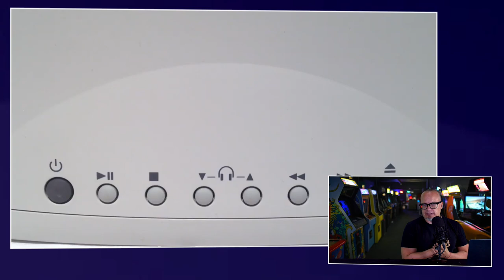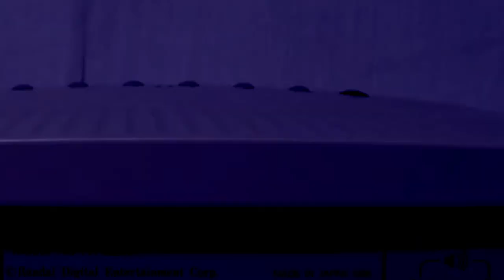Wie kent deze slechtst verkochte videogame consoles ooit?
Als we je nu zouden vragen om de beste consoles ooit op te noemen of de beste verkopende, dan heb je waarschijnlijk wel een antwoord. Dan kom je met de Playstation, de Xbox of de Switch of Wii bijvoorbeeld. Maar bij de grootste flops wordt het al een stuk lastiger. Misschien dat je de Dreamcast of de WiiU noemt. Of de CD-i van Philips. maar dat zijn niet de top of the flops. De echte floppers zijn obscure consoles waar vrijwel niemand van gehoord heeft. Logisch ook want was dat wel zo geweest, dan waren het geen flops. JJ leek het leuk om ter ere van de aankondiging van een nieuwe console (de Polium One) die obscure flaters op te zoeken. Waarbij hij meteen vertelt waarom ze dan zo slecht liepen.. het is de hoogste tijd voor een nieuw werkstukje van JJ.

's Werelds slechtste handheld-console ooit
Hier zat je natuurlijk op te wachten. Wat is nu de ALLER ALLER allerslechtst verkochte console ooit? De naam zal je vast niks zeggen, maar de slechtst verkochte console ooit is de Gizmondo. De Gizmondo was een Zweedse handheld videogameapparaat met een GPS en een digitale camera. In maart 2005 werd de console uitgebracht door Tiger Telematics, in maar drie plekken: Verenigd Koninkrijk, Zweden en de Verenigde Staten. Met slechte promotie, weinig games, korte batterijduur, een klein scherm, concurrentie en misverstanden binnen het bedrijf was het een complete mislukking. In 2006 ging Tiger Telematics failliet, 11 maanden nadat de Gizmondo uit was gekomen. Zoals dit bizarre apparaat zijn er meer geweest. En JJ stelt ze in deze video aan je voor.

Slechtst verkochte consoles lijst
Hieronder is de lijst te vinden van de slechtst verkochte consoles die voorkomen in het werkstukje van JJ

Apple Bandai Pippin
Fairchild Channel F
FM Towns Marty
Gizmondo
HyperScan
Neo Geo Pocket
Nuon
Ouya
PC FX